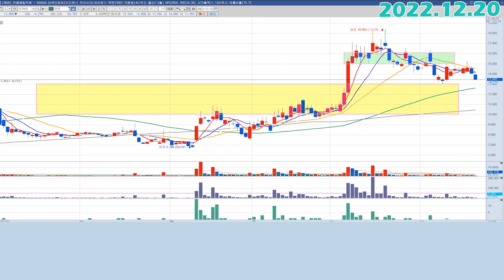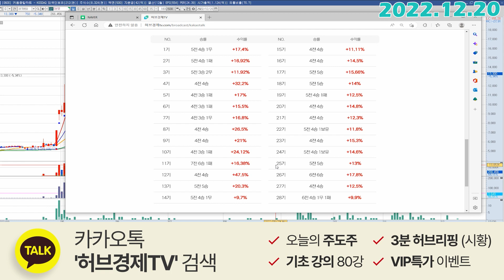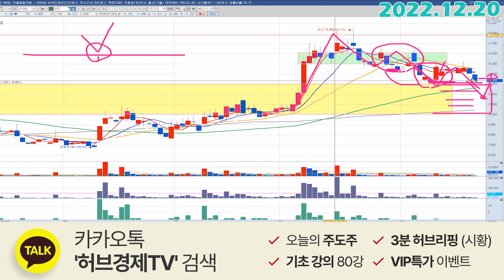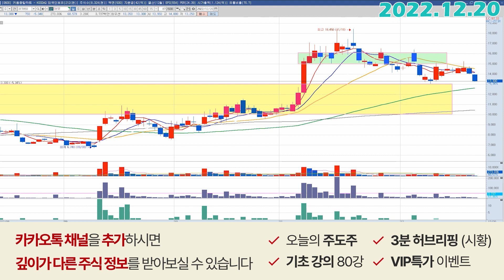대모 (317850) - 떨어진다고? 그럼...